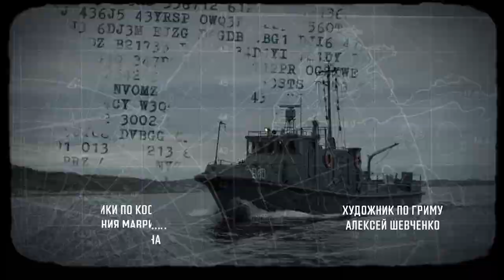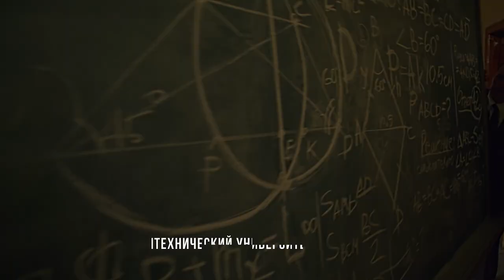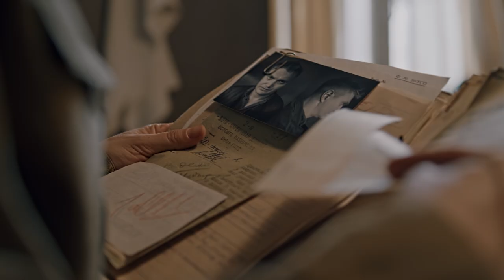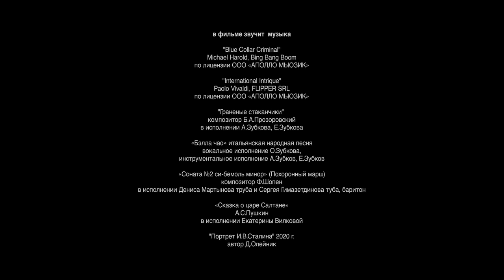THE BARENTS SEA. 5 Episode. Detective. Russian TV Series. StarMedia. English Subtitles